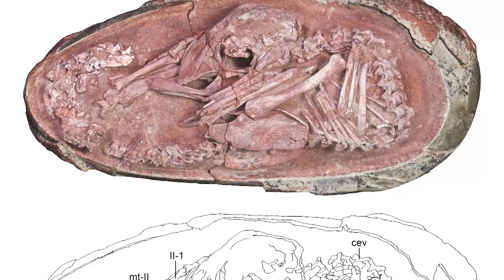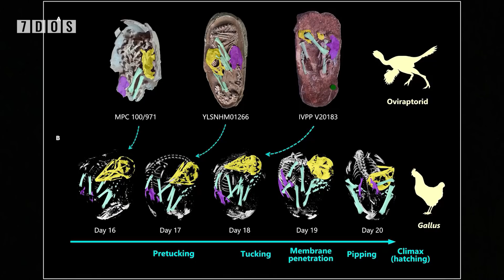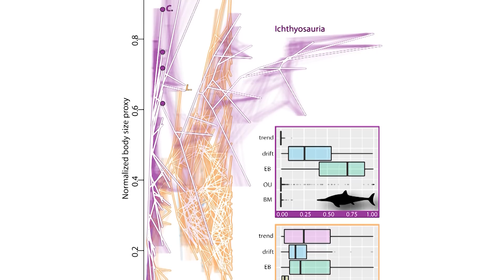A New Giant Predatory Ichthyosaur The Size of a Whale | 7 Days of Science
In this week's episode - it's the 200th episode of 7 Days Science! A real special occasion so we're celebrating it with talking about the last seven days in science news, including a resurrected fish species, a giant telescope and also some paleo stuff.